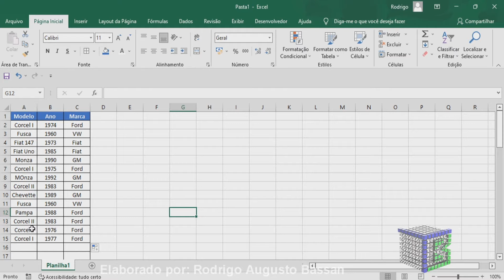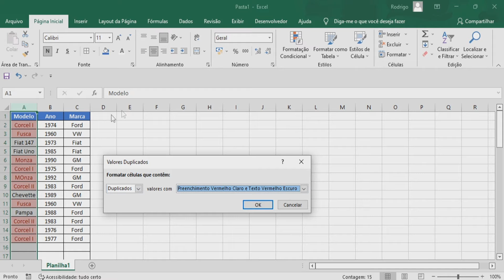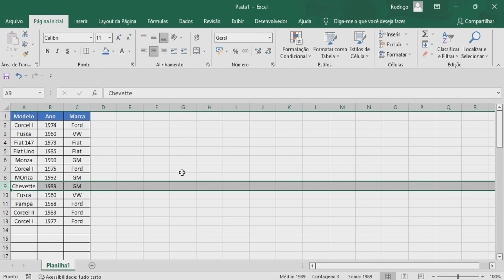Como procurar nomes duplicados no Excel sem programação e como excluir os nomes repetidos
Olá, esta aula mostrará como procurar nomes duplicados no Excel sem programação e como excluir os nomes repetidos.

É muito importante para o analista de dados do excel procurar valores iguais entre as células.
É possível encontrar informações idênticas sem a necessidade de programar códigos.
Após achar os valores repetidos, pode-se manipular as células, como alterar dados ou simplesmente exclui-la.
Então a resposta para procurar nomes duplicados e excluir os dados no Excel sem programação, é seguir essas dicas para criar seus projetos de forma mais eficientes e profissionais.
Esse vídeo: Como procurar nomes duplicados no Excel sem programação e como excluir os nomes repetidos, vai te ensinar:

• como encontrar nomes duplicados no excel;
• como procurar e excluir dados iguais no excel;
• como achar informações repetidas no excel sem programar código;
• como excluir linha no excel;
• como remover dados que são iguais.

Visite a playlist sobre o Excel, contendo mais vídeos gratuitos sobre o assunto.

Forte abraço!